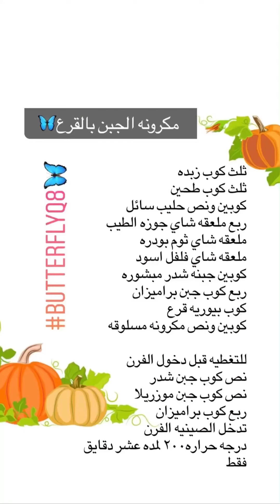مكرونه بالجبن والقرع 🦋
ثلث كوب زبده
ثلث كوب طحين
كوبين ونص حليب سائل
ربع ملعقه شاي جوزه الطيب
ملعقه شاي ثوم بودره
ملعقه شاي فلفل اسود
كوبين جبنه شدر مبشوره
ربع كوب جبن براميزان
كوب بيوريه قرع
كوبين ونص مكرونه مسلوقه

للتغطيه قبل دخول الفرن
نص كوب جبن شدر
نص كوب جبن موزريلا
ربع كوب براميزان
تدخل الصينيه الفرن
درجه حراره٢٠٠ لمده عشر دقايق فقط
أرجوا مشاهده الفيديو لمعرفه الطريقه butterflyq8🦋 المقادير كلها بالملاعق والاكواب القياسيه